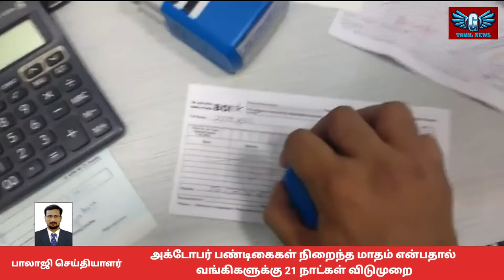அக்டோபர் பண்டிகைகள் நிறைந்த மாதம் என்பதால் வங்கிகளுக்கு 21 நாட்கள் விடுமுறை